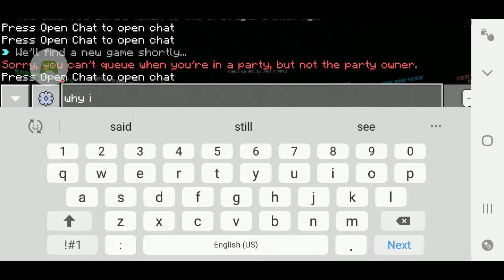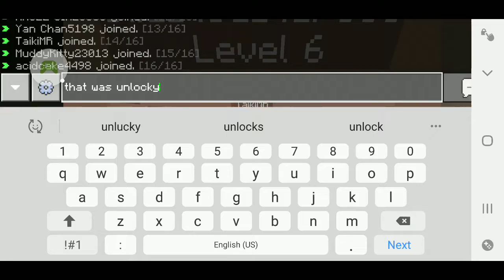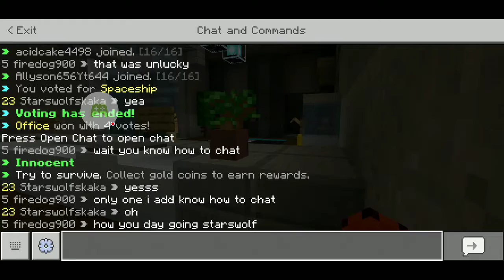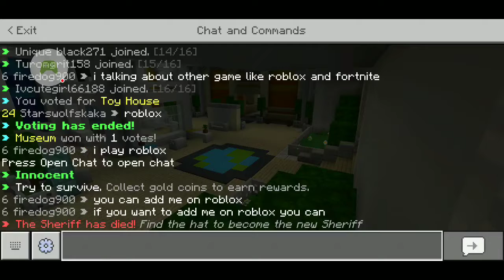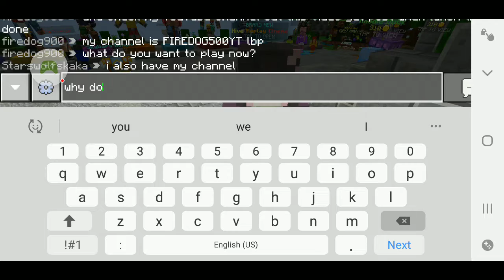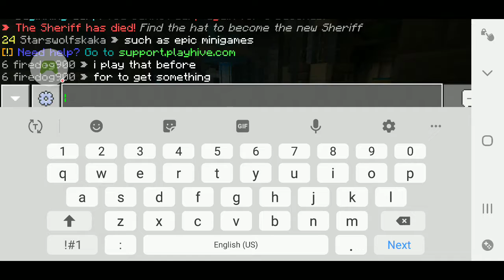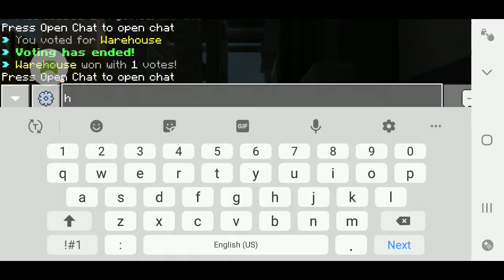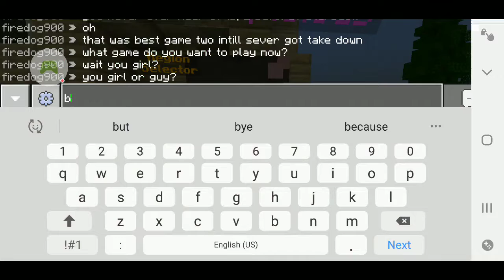minecraft pocket edition hive and with starswolf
minecraft pocket edition hive and with starswolf and I am making fortnite video later too and see you later and like and sub for more video